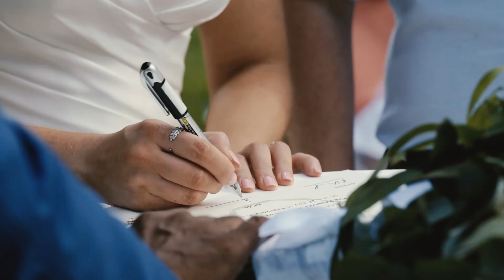Wedding In Mauritius | Amy and richard